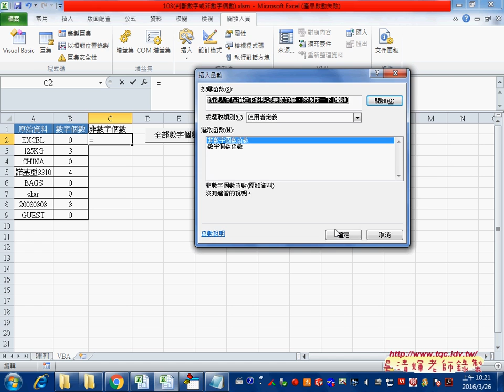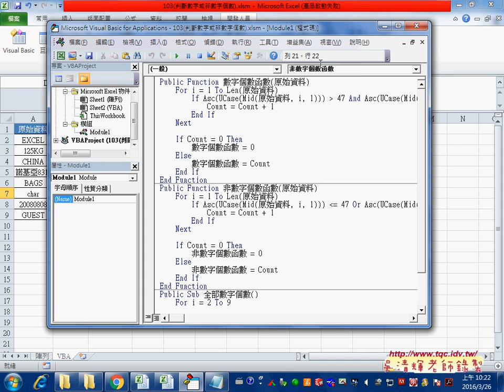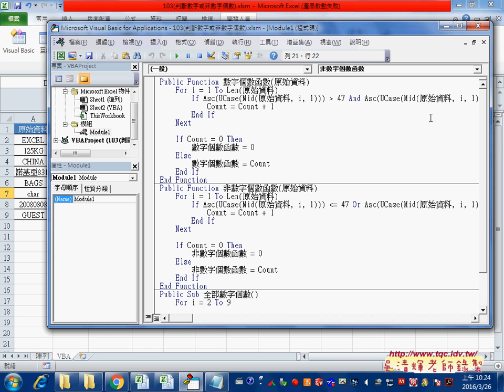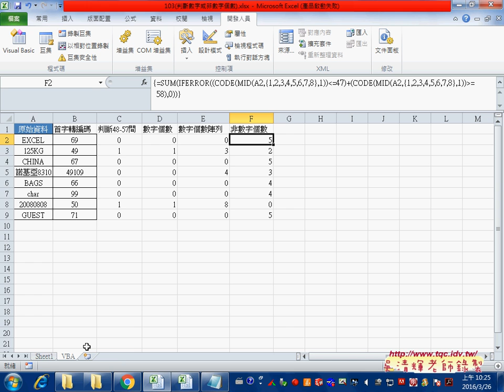03 計算非數字個數陣列說明